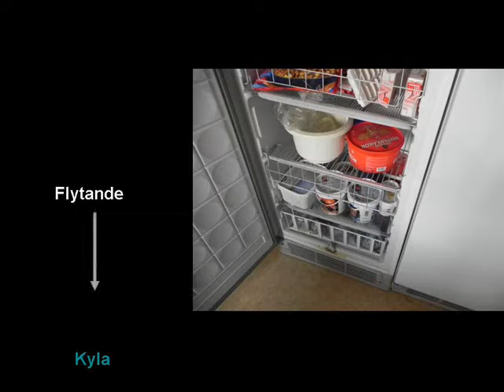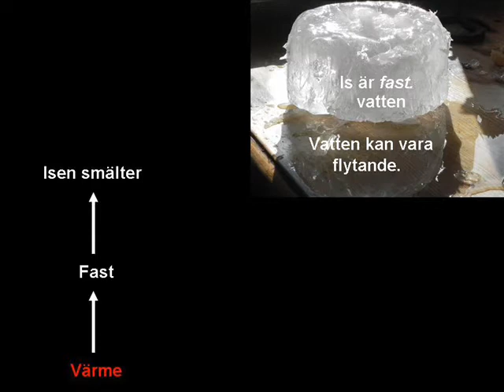Physic Agregationsformer Ice to Vattenoct. 2010.wmv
Ice to water.